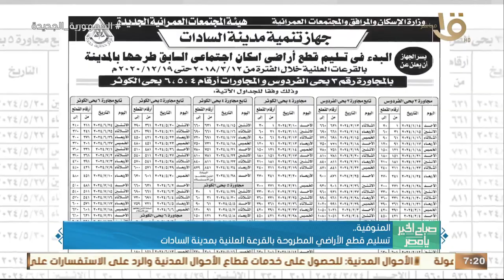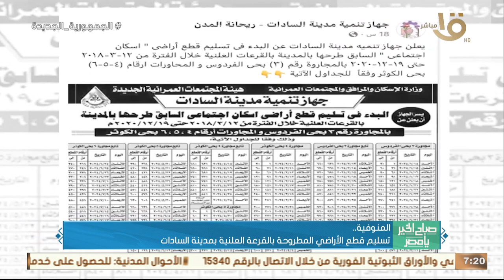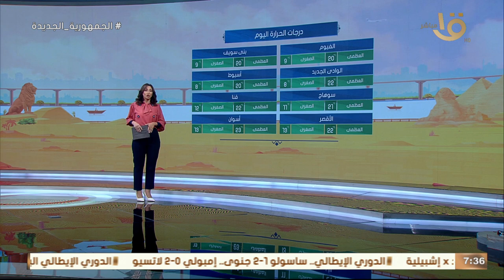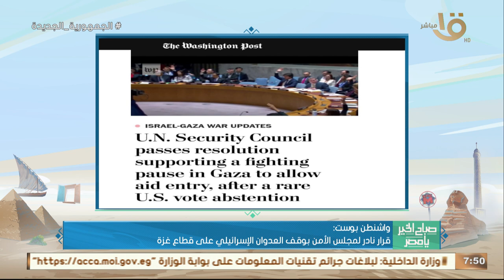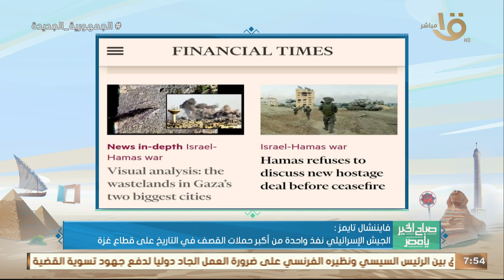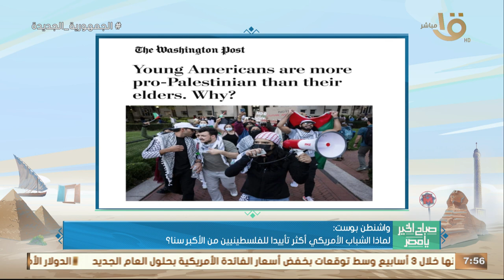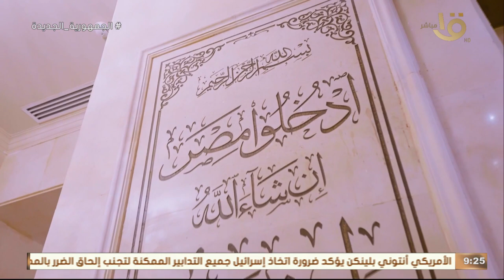مبادرة المراكز المجتمعية الرقمية.. تدريبات علمية للشباب لتنمية مهاراتهم التقنية.. حلقة 23-12-2023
صباح الخير يا مصر | مبادرة المراكز المجتمعية الرقمية.. تدريبات علمية للشباب لتنمية مهاراتهم التقنية والتكنولوجية.. حلقة كاملة 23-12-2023